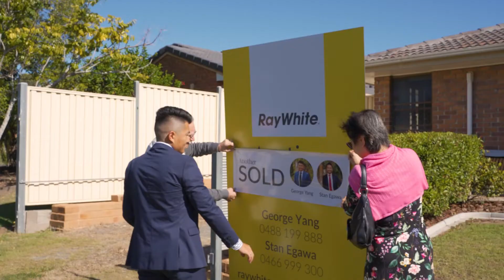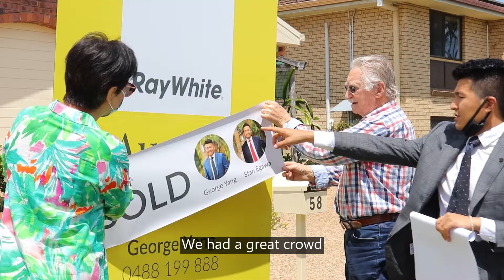Some words from our clients - Reg & Sherry!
Our clients wanted to share a few words of their experience working with our team. Look forward to working with them again! They were amazing!